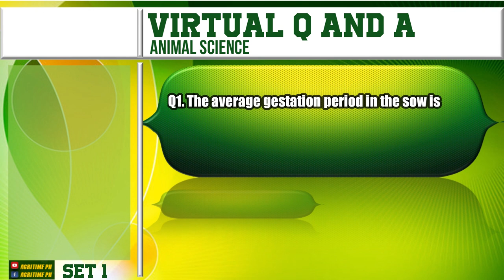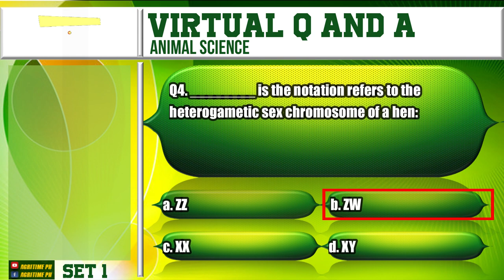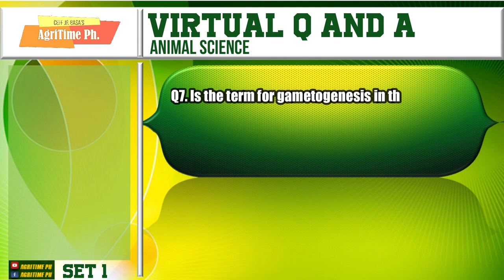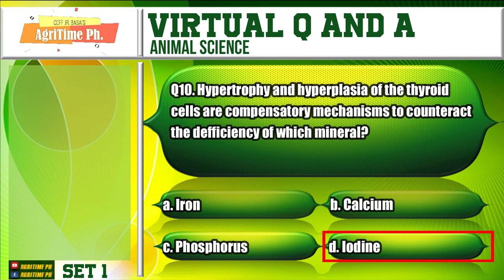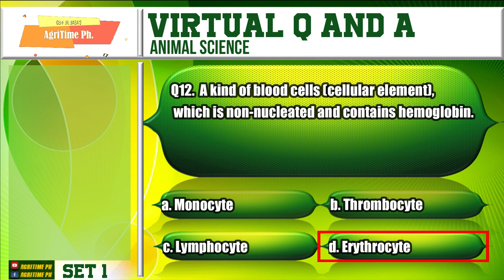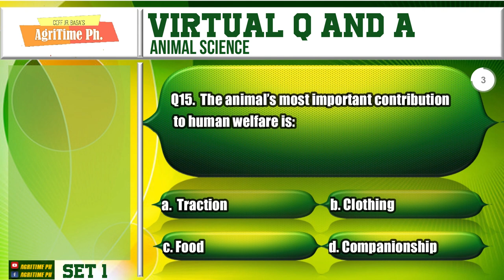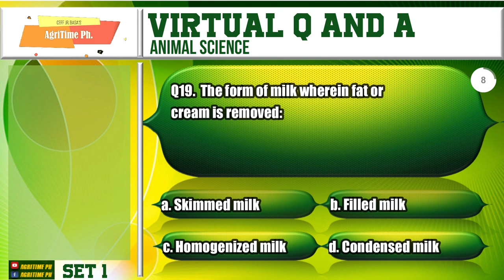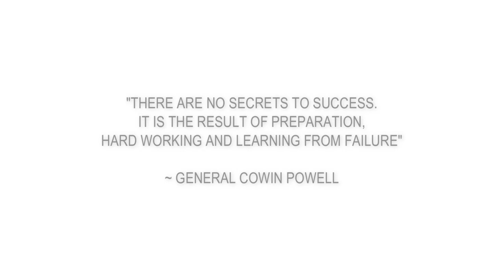VIRTUAL Q AND A | ANIMAL SCIENCE | SET 1 | Licensure Examination for Agriculturist Practice Test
Let's get it on agritimers. Simulan na natin ang ating Virtual Q and A para sa Animal Science! Keep on reading agritimers! Don't forget to take your virtual q and a before and after reading. Happy reviewing!

Sali na sa Team AgriTime Ph at tuklasin ang mundo ng Agrikultura!

The music I used in this video

RELATED CHANNEL
Ask Teacher Popong
Kaalaman
Archlight Media
Tinatagalog
Alamin Mo
LeonMata Tibi
Tinig Ph
Bulalord
Gazebo
Madam Info
Kwentong Tagalog
Alam mo ba
Isports Zone
3B hoops
Marvelous facts
Win YT
Don Bustamante Container Gardening
The Agrillenial
Millenial Bukid Girl
Magsasaka ang magulang ko

Ivana Alawi
Kathryn Bernardo
Alex Gonzaga
Ja Mill
CongTV
Bruskobros
Emman Nimedez
Ranz Kyle
Niana Guerrero
Zeinab Harake
Donnalyn Bartolome
Tukomi
Jelai Andres
XDJames
BITAG Official
VIY cortez
Michelle Dy
ABS CBN Star Drama
Trinidad Siblings
ESPN5
Keith Talens
The Hungry Syrian wanderer
Junnie Boy
Pamela Swing
Viva Records
Brains Techknowlogy
Vice Ganda
The Gold Squad
eat Bulaga
Miniature Cusina

DOCUMENTARY CHANNELS
History
BBC Earth
National Geographic
Journeyman Pictures
DW Documentary
Wild Animal Documentary
Documentary News
Documentary Tube
HD Documentaries

TOP YOUTUBERS
PiewDiePie
Dude Perfect
Badabun
Whindersonnunes
Juega German
El Rubius
Smosh
Ryan's World
Shane Dawson
Ninja
DanDTM
Luccas Neto
MrBeast